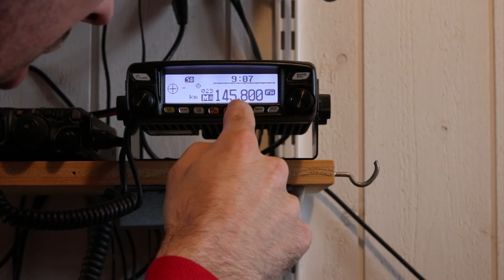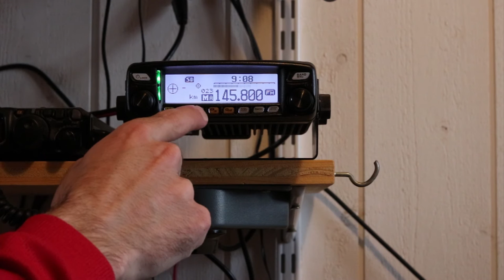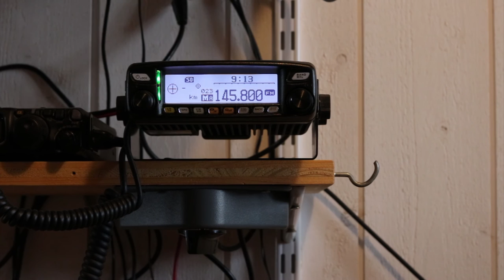F4GVE - Thomas PESQUET FX0ISS en contact avec Rueil Malmaison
Écoute d'un contact radioamateur entre l'ISS et la France (contact ARISS du 1er Mars 2017).

L'astronaute français Thomas PESQUET (FX0ISS), à bord de la Station Spatiale Internationale (ISS), répond aux questions des élèves de l’école Albert Camus, du collège Marcel Pagnol et de l’école Robespierre B dans le cadre du programme ARISS.

La liaison a été réalisée entre FX0ISS et F6KFA sur 145,800 MHz en FM.

Ma station :

Yaesu FTM-100 et antenne omnidirectionnelle demi-onde à 10 m au-dessus du sol.

Lieu de réception : Haute-Savoie (74)
Locator : JN35jw